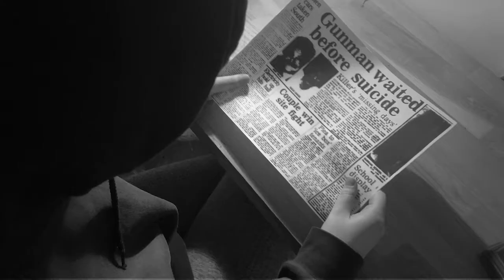NetflixOriginal by Emma Chapman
This Short Film was created in response to a brief as part of Unit 10 and Unit 20 of BTEC Creative Digital Media Production. Though the experience of creating this project was difficult due to the pandemic and the extensive amounts of additional planning and preparation that had to take place to be able to film, it did however allowed me to explore more innovative and creative techniques that maybe I wouldn't have thought of had the situation not required it, allowing me to create a unique project that after spending lots of time preparing and editing I am thoroughly proud of.

The pre-production pack for this film can be found on my website if you follow this